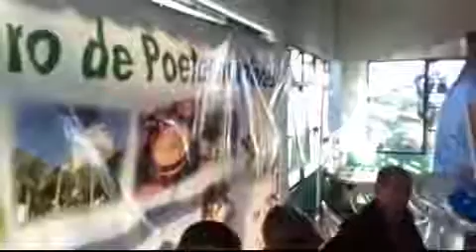Congresso de Trovadores 2016 Maria Cândida Vasco Gonçalves e Ester Abreu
Congresso de Poetas Trovadores reúne escritores de todo o Brasil em Guarapari

Solenidade do Clube de Poetas e Trovadores - 01/07/2016

Neste dia 1º de julho, no Siribeira Clube de Guarapari, foi realizado a abertura solene do XII Congresso Brasileiro De Poetas Trovadores, pelo mestre de cerimônias, o acadêmico Paulo Roberto Ribeiro Walter de Negreiros.
A mesa foi composta por autoridades municipais e estaduais.

O que impressionou o público foi a apresentação da Banda Marcial De Música do Exército Brasileiro com os hinos nacional, estadual e municipal, dentre outras.

O evento contou com a entrega das homenagens especiais aos apoiadores do Clube, aos presidentes de academias de letras e entidades culturais e apoiadoras.
E, finalizando com a entrega de prêmios aos vencedores do concurso nacional, estadual e municipal de trovas, onde foi anunciado o resultado oficial do concurso de trovas do clube dos trovadores capixabas, CTC 2016.

Parabéns a todos os organizadores e apoiadores, principalmente a Secretaria Municipal de Cultura e Turismo de Guarapari.

xxxxxxxxxxxxxxxxxxxxxxxxxxxxxx
Por Marcos Siqueira em 5 de julho de 2016   /   Cult, Destaque, Guarapari, Notícias de Guarapari   /   1 Comments

IMG_2951O último final de semana foi recheado de atrações culturais. Poetas, escritores e representantes de vários estados vieram a Guarapari participar do 12º Congresso Brasileiro de Poetas Trovadores, realizado pelo Clube dos Trovadores Capixabas entre os dias 1º e 3 de julho, no Siribeira Iate Clube e em outros pontos da cidade. Segundo os organizadores, aproximadamente 800 pessoas participaram do evento. A abertura contou a participação da banda do Exército.
O Presidente do Clube dos Trovadores Capixabas, Clério José Borges, avaliou que o evento foi bom e contribuiu para o cenário cultural de Guarapari. “Nós queremos levar a poesia para o povo e fazer com que as pessoas participem. O congresso é importante a descoberta de novos escritores e promover a confraternização entre os poetas de Guarapari e de todo o país”.
Mas o que é trova? Clério Borges explicou que, “é um poema sem título de uma única estrofe com quatro versos de sete sílabas poéticas cada, com rima e sentido completo”.
O encontro contou com diversas atividades culturais, como apresentações musicais, palestras, oficinas, desfile, lançamento de livros e entrega de homenagens, como a comenda Elmo Elton (Veja a lista dos homenageados abaixo). O presidente explicou que “Elmo Elton foi um grande poeta e trovador capixaba. Em 1981, Elmo foi eleito Rei dos Trovadores Capixabas.
IMG_2948
IMG_2960
IMG_2964

O poeta e escritor Manuel Sampaio Netto, contou que ajudou a organizar a serenata, que percorreu as ruas do centro da cidade, saindo da igreja Matriz. “A experiência foi muito boa, caminhamos pelas ruas do Centro cantando ao som do violão músicas dos anos 50 e 60, como Lua de Prata, O Trovador, de Altemar Dutra e Valsa de Guarapari, de Pedro Caetano”.
IMG_2983
IMG_2991
Renato e Sampaio

A próxima edição do Congresso Brasileiro de Poetas Trovadores será realizada em Castelo. A cidade concorreu com Guarapari e Santa Maria de Jetibá. O Clube dos Trovadores Capixabas foi fundado em 1980 e está completando 36 anos. A cada ano, o congresso é realizado em uma cidade diferente e essa foi a segunda vez que o evento aconteceu em Guarapari.

Homenageados com a comenda Elmo Enton
Comendadora Angela Lino Veríssimo, São Mateus e Serra
Comendadora Dalva Meirelles, Rio De Janeiro
Comendador Edilson Celestino, Vitória
Comendadora Fabiani Rodrigues Taylor Costa, Piúma
Comendador José Olívio, Alagoinhas, Bahia
Comendadora Glorinha Rattes, Petrópolis, Rio De Janeiro
Comendador Ivan Do Amaral Passos, Rio De Janeiro
Comendador João Roberto Vasco Gonçalves, Jardim Da Penha, Vitória
Comendador Julimar Vieira Andrade, Aracaju, Sergipe
Comendador Luiz Henrique Becker, São Paulo
Comendadora Maria Cândida Vasco Gonçalves, Vitória
Comendadora Vera Maria Da Penha, Vila Velha
Comendador Joaquim Luiz De Jesus Moreira
Comendadora Maria Cristina Drese, Escritora Da Argentina, Representada Neste Ato
Comendador Odenir Follador
Comendador Professor Beto Gonçalves
Comendador Eurico Eugênio Travlagia
Comendador Weber Muller
TV Guarapari, Comendas Elmo Elton, Trova, Trovadores, Trovadorismo, Congresso de Trovadores, de Guarapari 2016, Trovadores Capixabas, Missa em Trovas, Banda Melgaço, Violões, Vozes do Além.